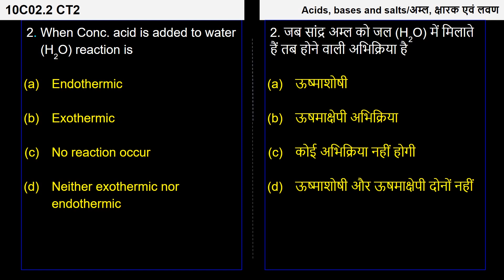12. 10C02.2 Concept Test 2